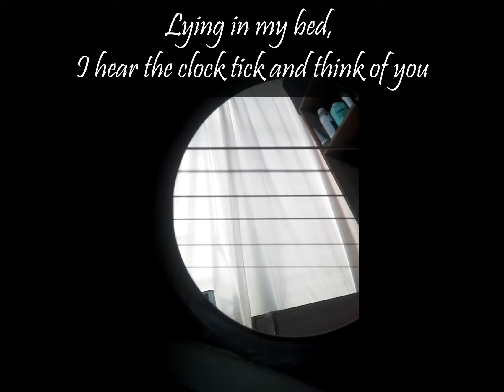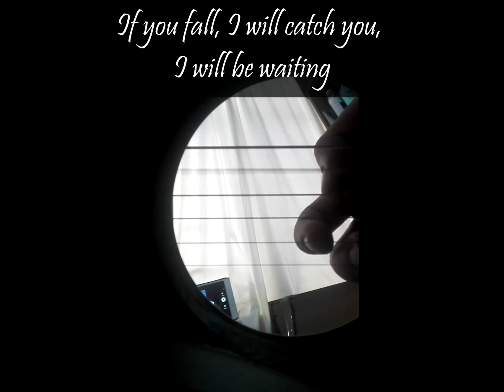Cyndi Lauper - Time after time (fingerstyle guitar cover)